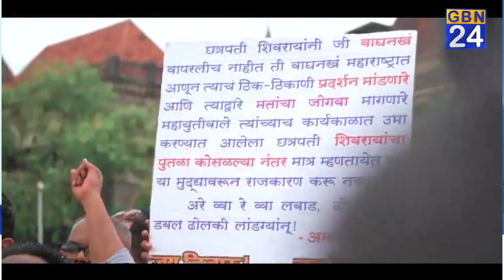शिवाजी की मूर्ति गिरने पर विपक्षियों ने साधा निशाना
महाराष्ट्र की अगर राजनीती की बात करे तो इस वक़्त महाराष्ट्र में राजनीती गलियारों में हलचल तेज़ हो चुकी है , और शिवजी मूर्ति को लेकर भी विवाद बढ़ रहा है जिसके चलते विपक्षी नेता हमलावर होते हुए नज़र आरहे है और लगातार राज्य और केंद्र सरकार पर निशाना साधते हुए दिखाई दे रहे है।Gbn24news

Gbn24 News | Gbn24 | Hindi News | Gbn24 News Live